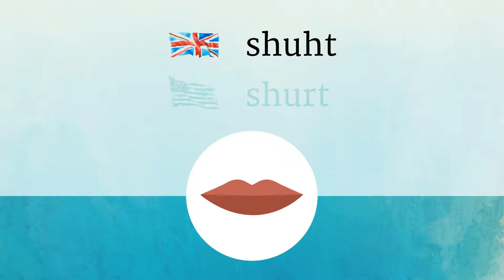SHIRT pronunciation • How to pronounce SHIRT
How to say Shirt in British English and American English?